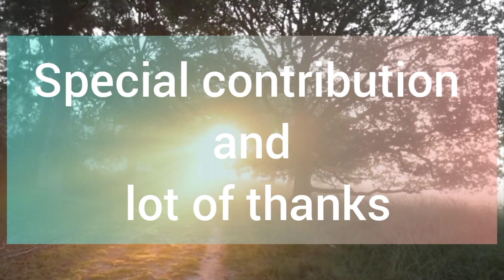evolution of adwani oerlicon govt. hr. Sec. School birgaon, Raipur Chhattisgarh